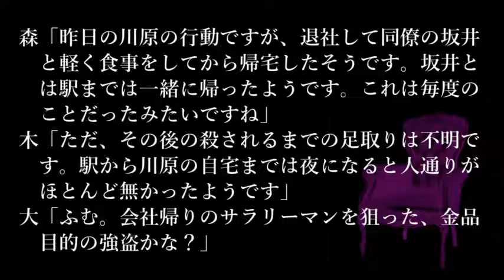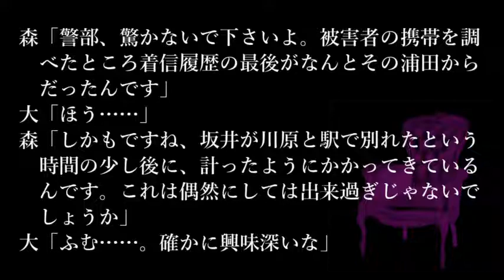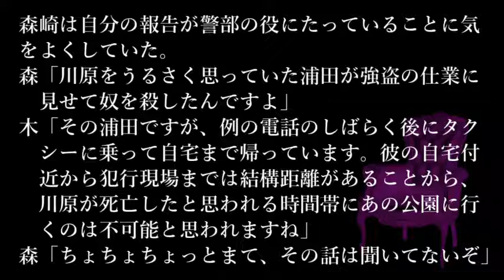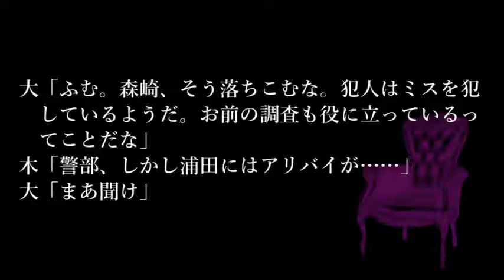【問題編】ゆっくり謎解き推理本格ミステリー「単純なミス」